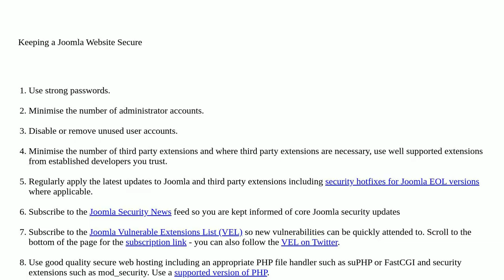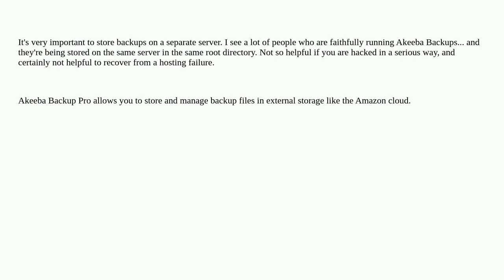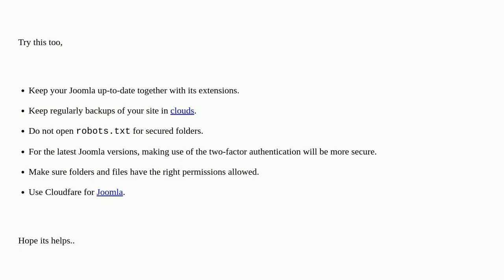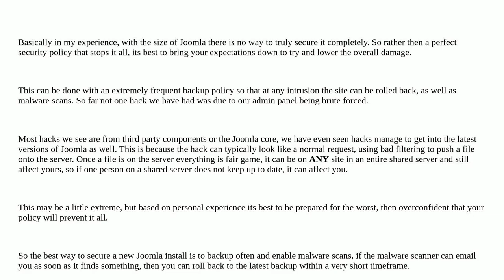Joomla: How to secure a new Joomla installation?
How to secure a new Joomla installation?

A special thanks goes out to the community

  security installation